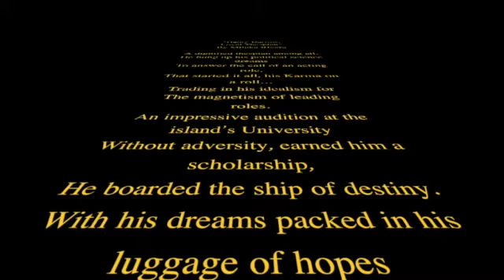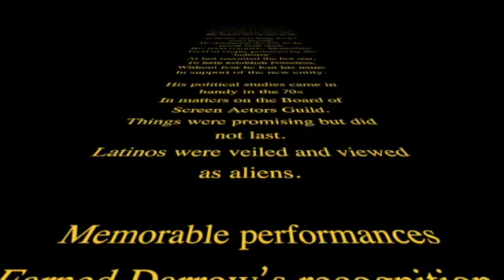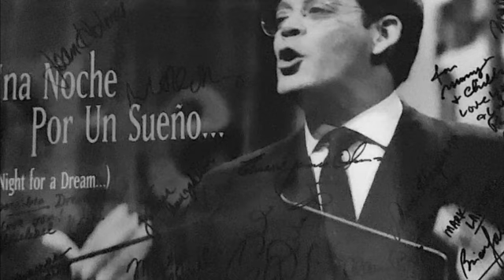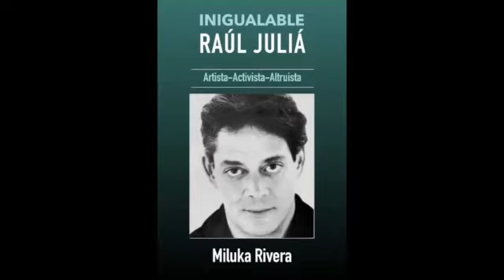A salute to Emmy winner actor, Henry Darrow (The High Chaparral) on his birthday and to Raúl Juliá!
Celebrating Henry Darrow's 87th birthday and the Hispanic Heritage month!

This video montage is a poetic journey about some of  Darrow's work, and during his performance at the Screen Actors Guild celebrating a Hispanic Heritage Month. During the event, he recited skillfully the narrative and inspiring poem “Unequaled Raúl Juliá” by the lauded author-journalist Miluka Rivera. Darrow wrote the introduction of Rivera's first acclaimed book:  "Legado Puertorriqueño en Hollywood: Famosos y Olvidados," in which Darrow and Juliá are featured. Rivera who has written seven books, and recently wrote a biography about Raul Juliá, "Inigualable Raúl Juliá" (Unequaled Raúl Juliá) to honor her late friend Juliá and during his 80th birthday Anniversary.